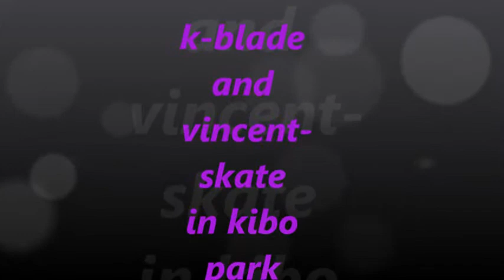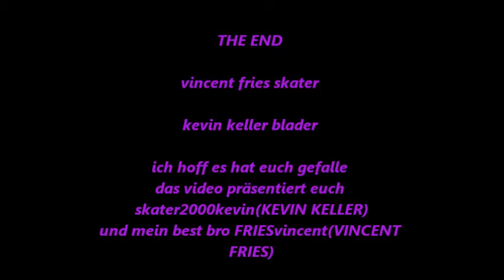skatepark kibo mit vincent und kevin